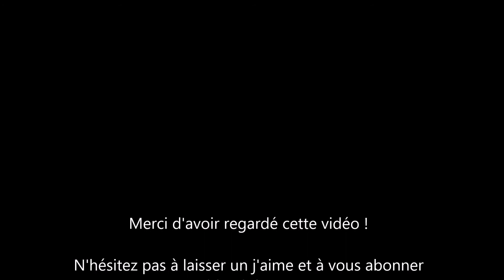Review Solido half track m3 N°244 1/50ème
L'épisode 2 de nos reviews sur des modèles de voitures miniatures est là ça y est =)

Bon visionnage !

Suivre la chaine:
G+: begaming84